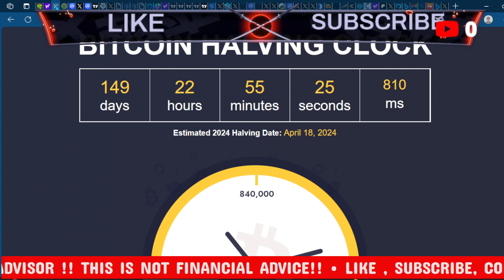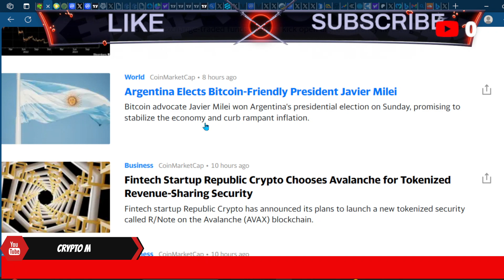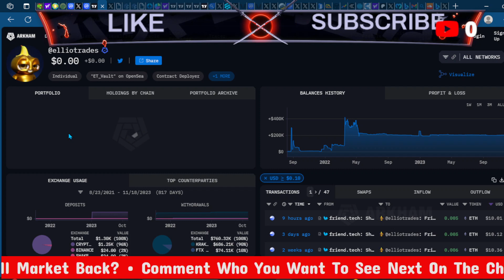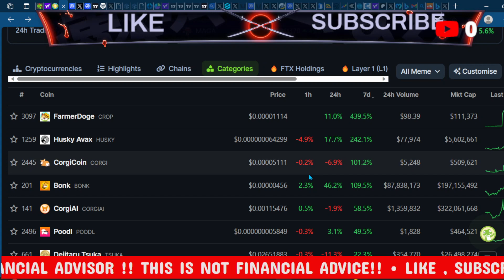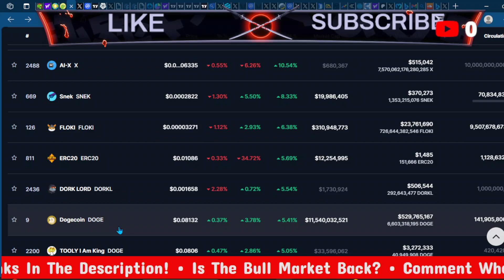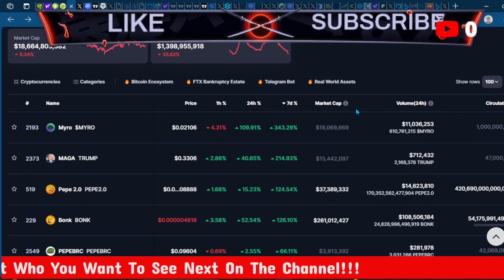IF YOU HOLD MEMECOINS YOU NEED TO WATCH THIS...